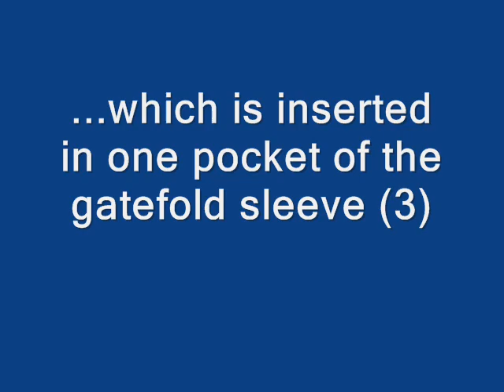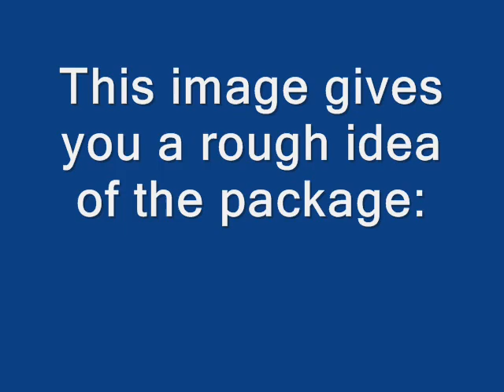Don Ellis - Haiku (MPS 1973)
another re-release of a classic from the vaults of Musikproduktion Schwarzwald (MPS = Most promising sound). The MPS catalogue is a must for all jazz fans. Classical/jazzy interpretations of Japanese Haiku poems. French Connection soundtrack composer and quarter tone trumpeter Don Ellis is supported by, a.o., Larry Carlton, Ray Brown, John Guerin, and a 15-piece string orchestra.